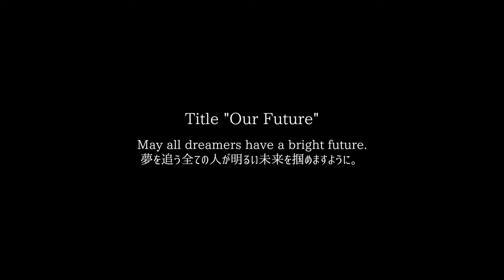[4K] Canvas art “Our Future” | Acrylic Painting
Madoka Kinoshita 2022 Canvas art “Our Future”
Acrylic paint on Canvas - Size 23 6/7" x 28 5/8" in
(This video was filmed and reserved for posting in December 2022)

2023 Thank You 20th Anniversary!

It's been 20 years since I started working as an illustrator.
(I started painting with acrylic paint 14 years ago)
Thank you for always looking at my paintings.
Please let us know which painting you like the most :)

Thank you for the comment.
The explanation of the tool was put on the Q&A :)